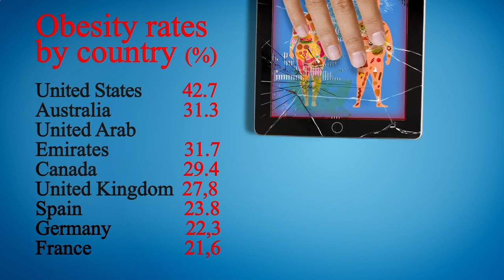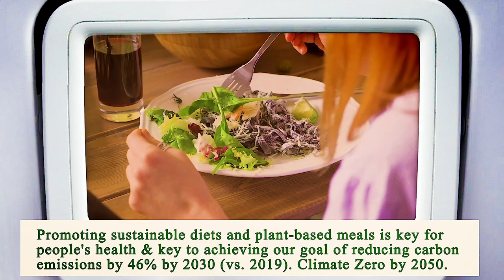Close to Me Restaurant Chicago 60603 IL, Cook County, Illinois, United States